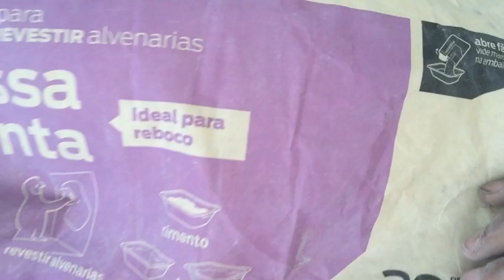REBOCO PARA ASSENTAR PASTILHAS,PAREDE PARA POR PASTILHAS COM MASSA PRONTA PARA REBOCO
Estou disposto a fazer esse tipo de video para ajudar meus inscritos ok, se quiser participar,deixe a sua pergunta! se ela for boa farei um video lhe respondendo ok !

Prestação de serviços em São José do Rio Preto.

Quer contribuir com o Canal de alguma maneira ?

Entre em contato direto pelo whatsApp, para PATROCINAR o Canal, financeiramente ou contribuindo com ferramentas e etc ... Espero trazer melhorias aos inscritos e aos Próximos Videos.